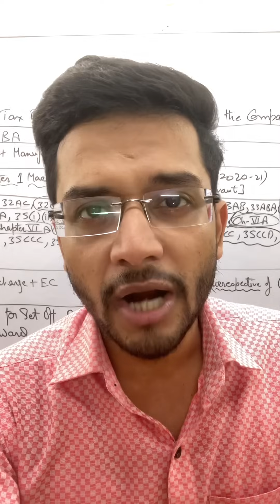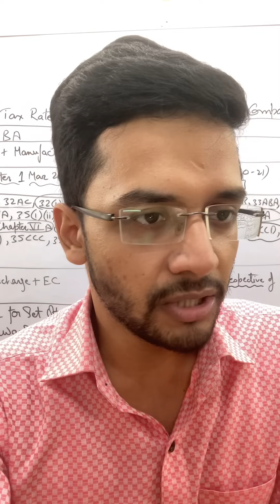CLARIFICATION ON DECEMBER 2021 EXAM